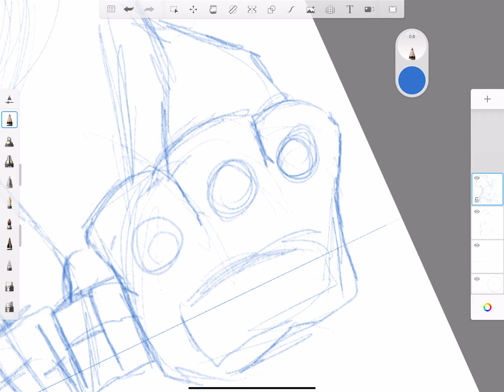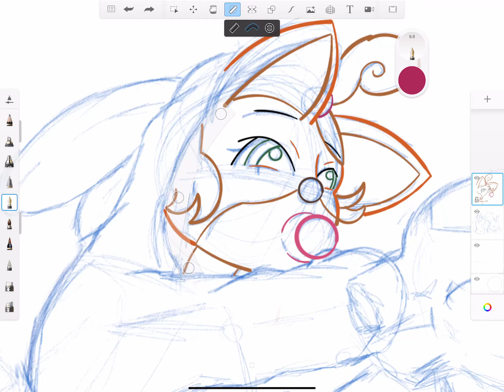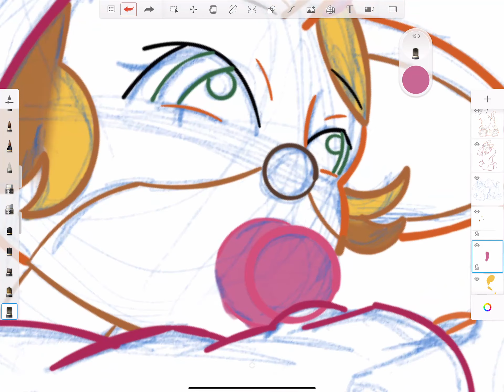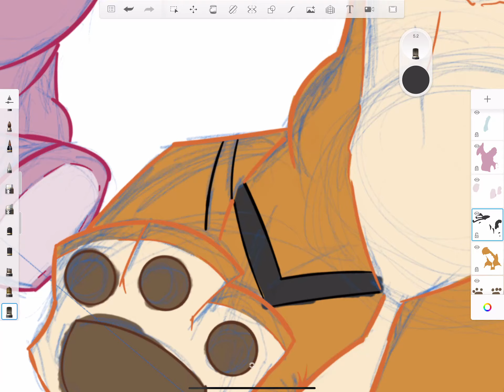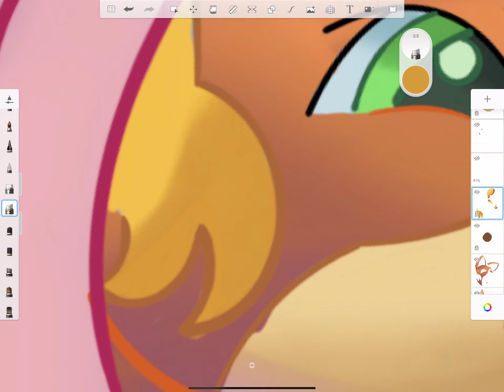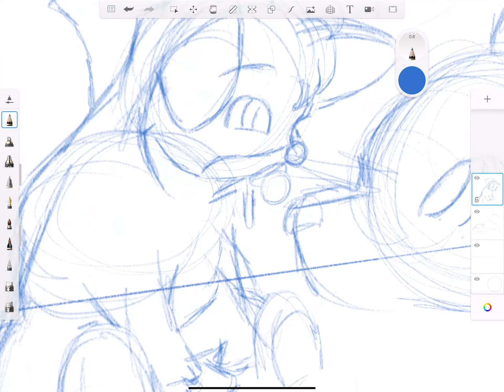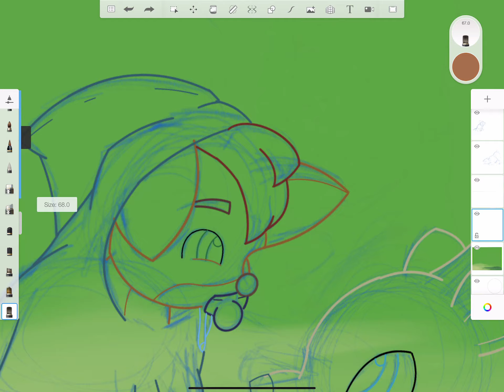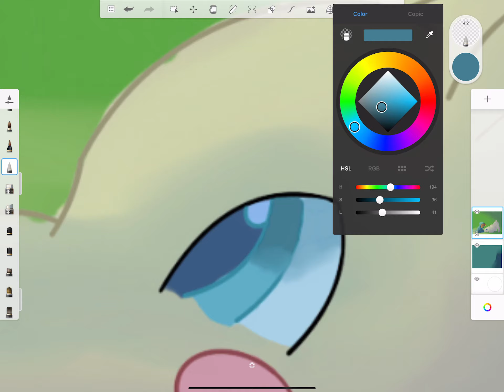Baby Crash and Coco Speedpaint (Crash Team Racing Nitro Fueled)